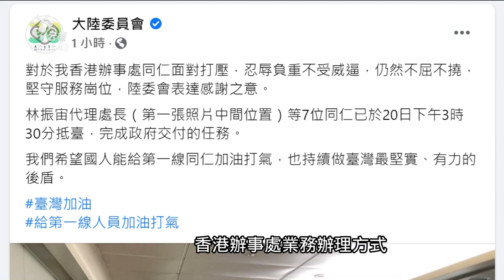我駐港7人拒簽署「一中承諾書」今返台 駐港辦如何運作明邱太三親自說明｜20210620 公視晚間新聞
台灣駐香港辦事處包括代理處長林振宙等7名同仁，今天下午全數返回台灣。陸委會表示，因為駐港機構堅持拒絕香港政府要求必須簽署「一中承諾書」的條件 ，因此將從21日起調整香港辦事處業務辦理方式。